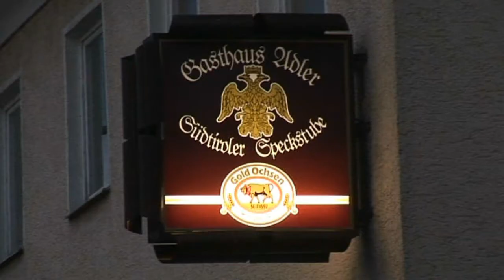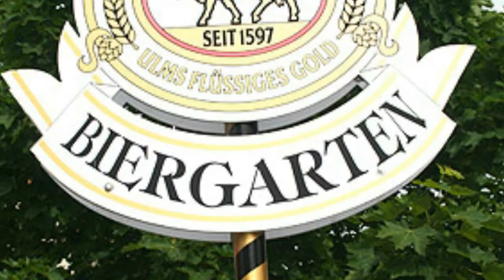GASTHAUS ADLER / HOLZHEIM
Video by OLImedia.TV / 2012